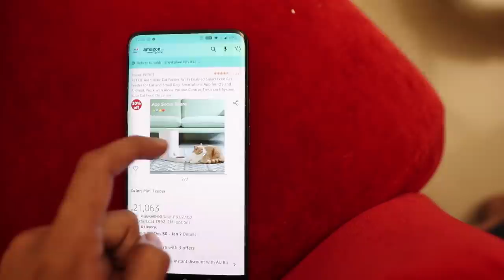എന്നെക്കൊണ്ട് CAT FOOD കഴിപ്പിച്ചു💔💔💔IN A CHALLENGE😖 UNBOXINGDUDE l